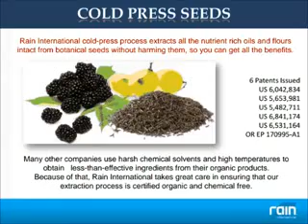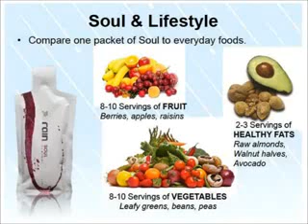Rain Soul Rain Soul World News Special Report Rain International